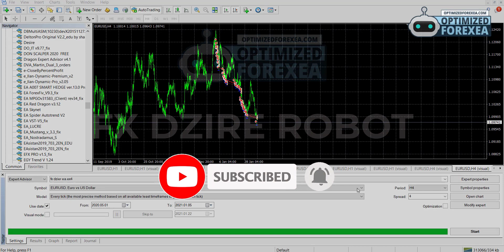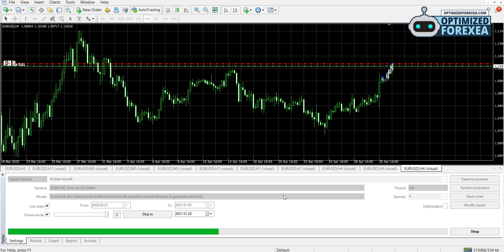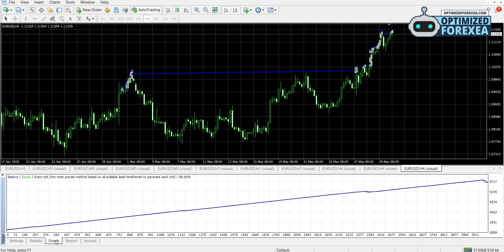FX DZIRE ROBOT - Back-TEST & Unlimited Version Download